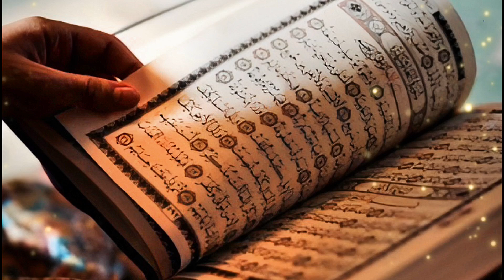qayamat ka din | sachche waqiat in hindi urdu | islamic video | qasas ul ambiya | seerat un Nabi ﷺ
Qayamat ke din sabse pehle teen .3. Tarah ke logon ka faisla hoga sabse pehle jahannam me jaynge ?
Islamic waqia bayan 2024
Sachchi kahani

Mere channel pe aane ke liye Khush Aamdeed
agar pasand aaye tou comment karna aap ki support  ki jaroorat hai koye galti ho jaye 🙏 please maaf karna thanks ❤️🙏🕋💞🕌☪️
please support if you won't thanks welcome 💕💞
pasand naa aaye tou comment karke batana kiya
galti hai 🕋🕌 mai theek karoonga thanks ❤️🙏🕋💞🕌☪️